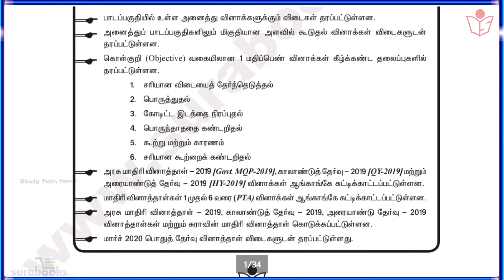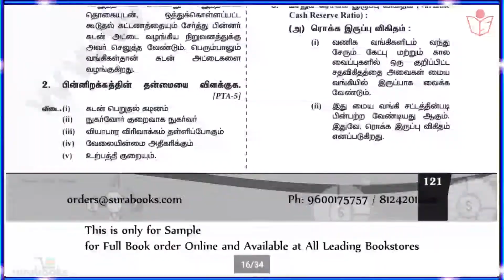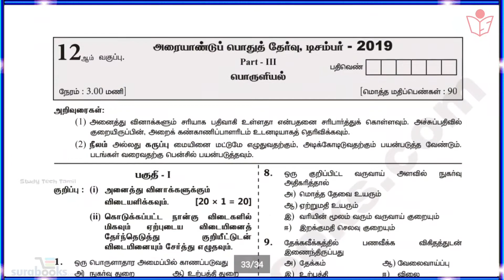12th Std Economics | Sura Guide 2020-2021| Sample Copy | Tamil Medium | Sura Publication